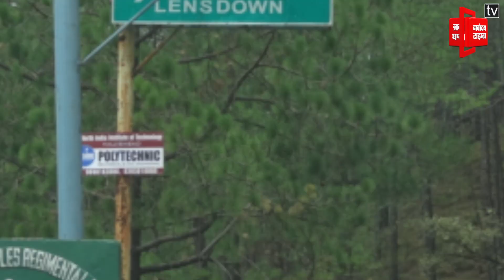ऋषिकेश के आस-पास के बेस्ट पर्यटन स्थल, एक बार जरूर घूम आएं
ये सभी पर्यटक स्थल ऋषिकेश से थोड़ी दूरी पर मौजूद है. ये सभी पर्यटन स्थल शानदार के साथ-साथ खूबसूरत भी है….ये सभी हिल स्टेशन और पर्यटन स्थल आपके मन को मनमोहक बना देगी.

All these tourist places are present at a short distance from Rishikesh, all these tourist places are spectacular as well as beautiful. All these hill stations and tourist places will make your mind adorable.